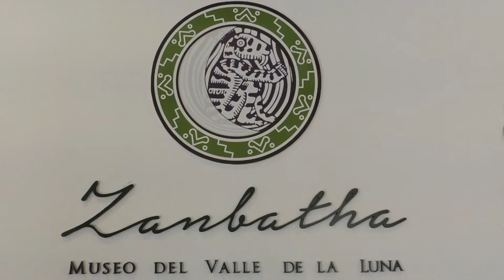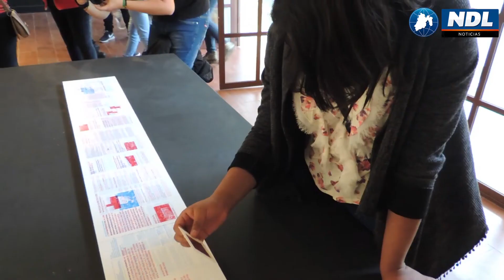Arte Digital 03 UAM Lerma de Villada.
Exponen Estudiantes de la Universidad Autónoma Metropolitana Unidad Lerma.